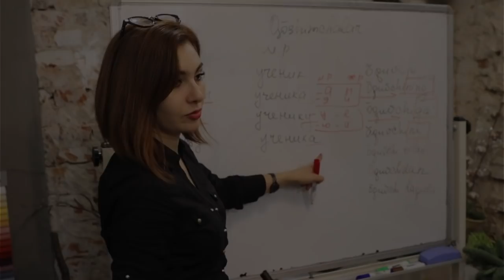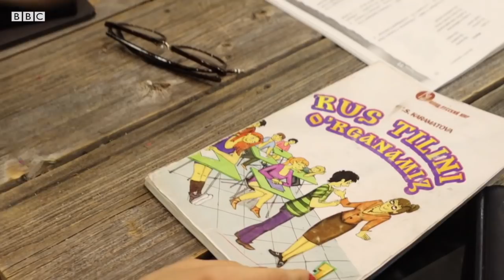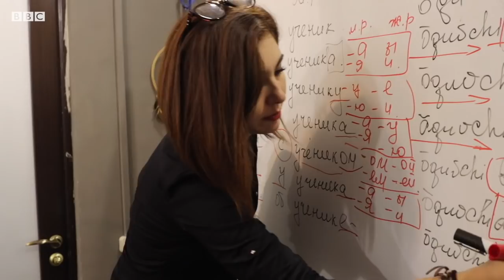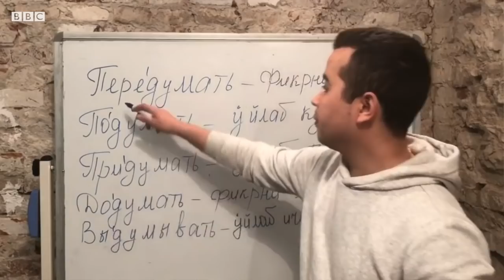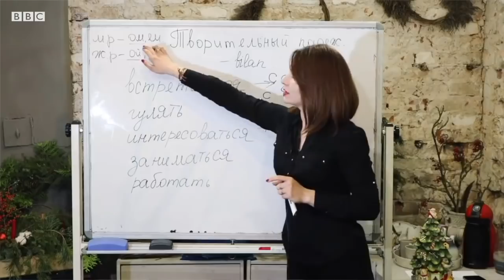Рус тили муҳожирларни оғир ишдан қутқара оладими? Россия ва Ўзбекистон - BBC Uzbek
Рус тили муҳожирларни оғир ишдан қутқара оладими?
 - Россия пойтахти Москвада ёш тадбиркорлар Марказий осиёлик муҳожирлар учун рус тилини ўрганиш марказини ташкил қилишди. Ўзбекистонлик муҳожирлар пул ва вақт ажратиб, тил ўрганишга киришишган. Улар қора ишлардан чарчаб, Россияда ўз ўрниларини топиш ҳаракатидалар.

“Юртдошларимиз Россияга ишлашга келиб, бир оғиз гапира олишмайди: дўконга кирганда мурожаат қилолмайди, ёки шифокорга борганда касалини айтолмайди, ўз иш ҳақини сўрашни ҳам билишмайди”, - дейди тил маркази раҳбари Ўткирбек Пўлатов.

Москвадан мухбиримиз Соҳиба Ҳаёт видеолавҳасида батафсил томоша қилинг.